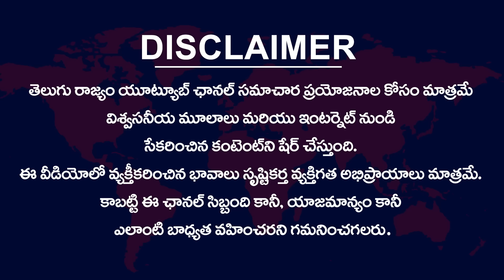Lady Aghori EXPOSED by Cine Critic Dasari Vignan || Dasari Vignan Facts About Lady Aghori || TR